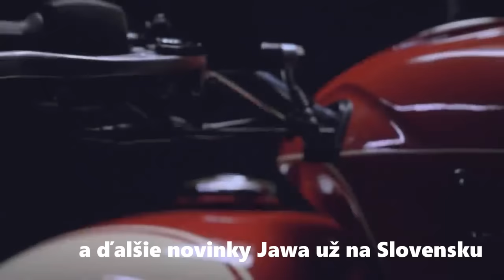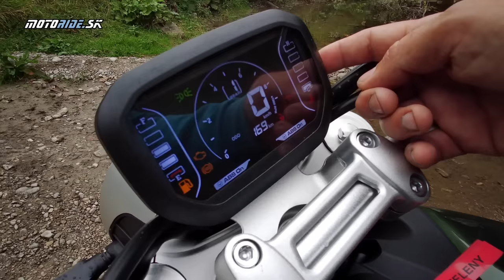Jawa RVM NEO Scrambler 2023 - moderný scrambler na cestu aj šotolinky - motoride.sk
Tak a máme tu ešte jeden návrat do jesene. Otestoval som si jednu menej známú novinku značky JAWA. Podobné ako adventúra RVM by Jawa aj tento model vznikol podobnou spoluprácou. Tentoraz tu máme pekný scrambler s radovým dvojvalcom 500 kubíkov. Poďte si s nami zajazdiť.

Video a strih: Tomáš Hajduch - Awia
Kamera: Awia